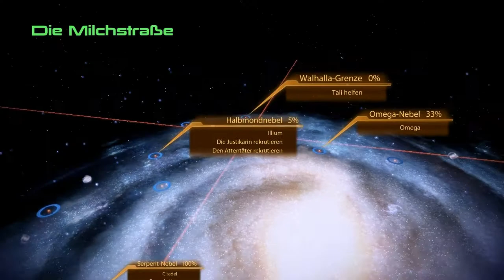Let´s Doku Mass Effect 2 (Deutsch) - 88 Simple Mission Schwer Gespielt [HD]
Ja eig ne wirklich einfache Mission... Aber ich spiele sie und schon gibt es 5 neue Schwierigkeitsgrade :(